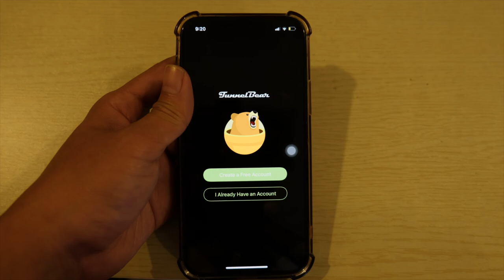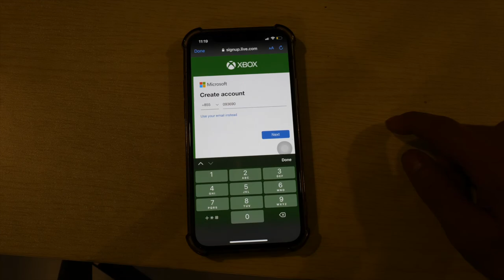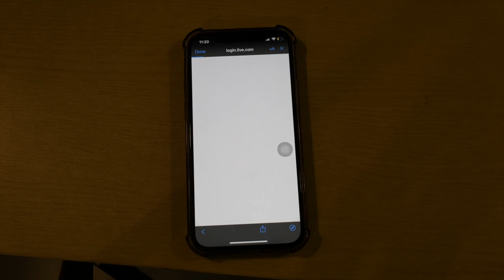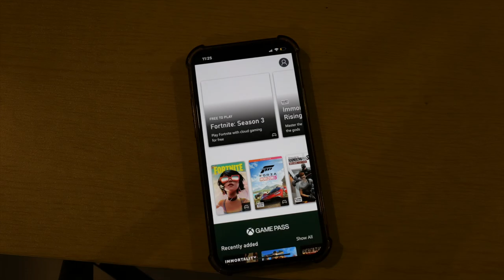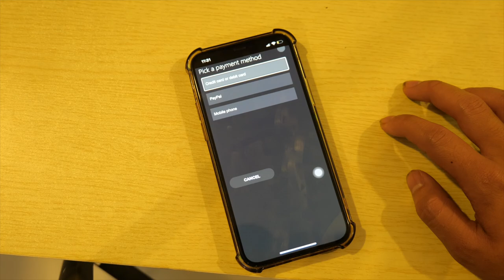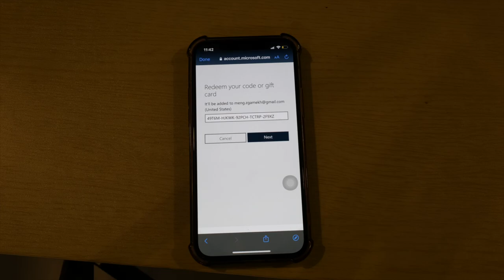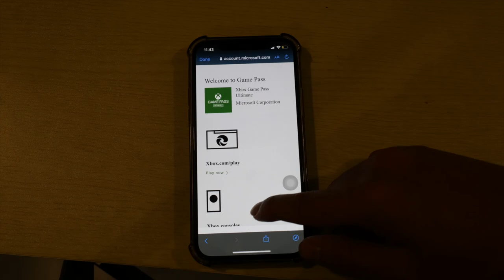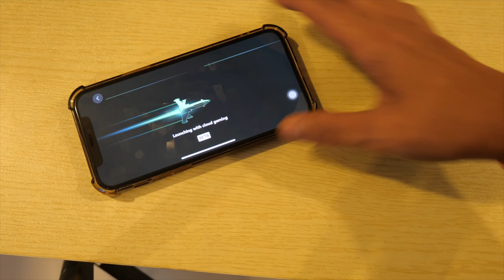របៀបលេងហ្គេមកុំព្យូទ័រលេីទូរស័ព្ទ Forza Horizon 5 / Need for Speed | GMK